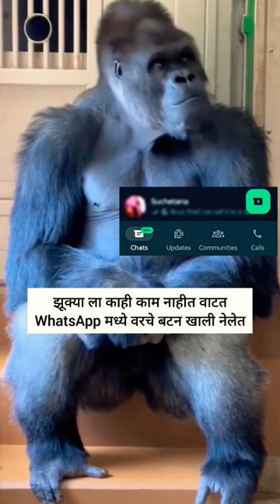WhatsApp New Update 😆😆